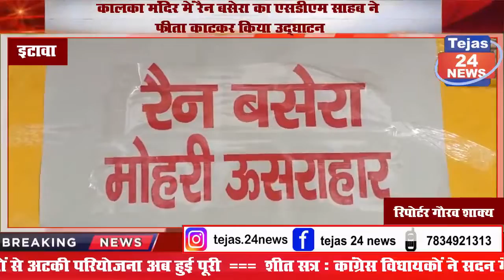कालका मंदिर में रैन बसेरा का एसडीएम साहब ने फीता काटकर किया उद्घाटन